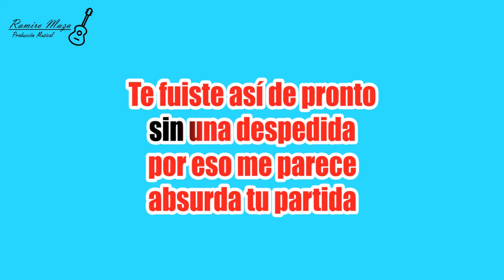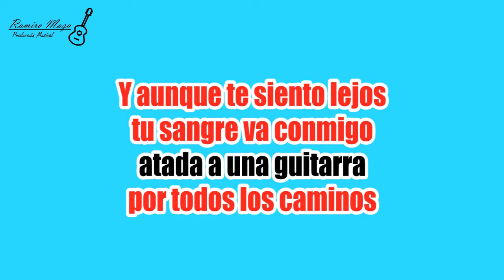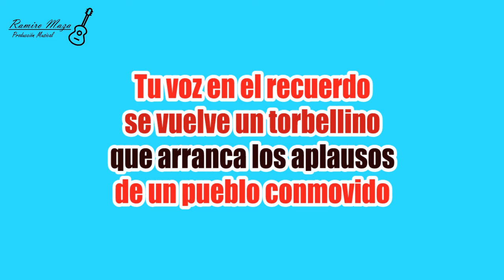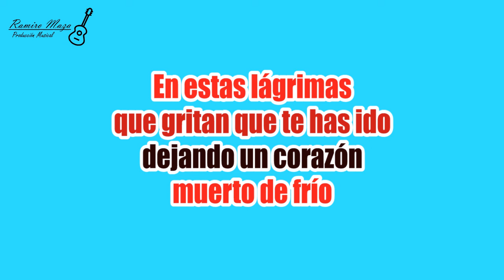Buscándote - Karaoke - Tamara Castro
Do sostenido menor (C#m)